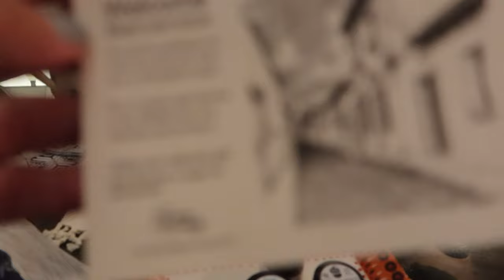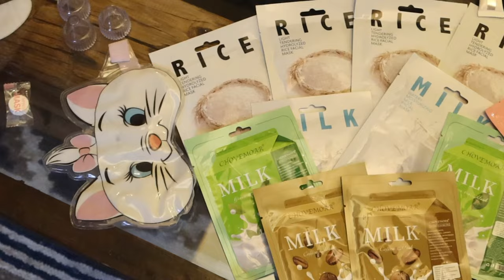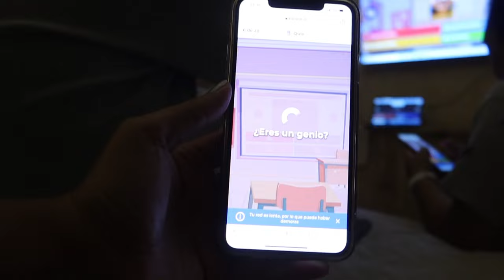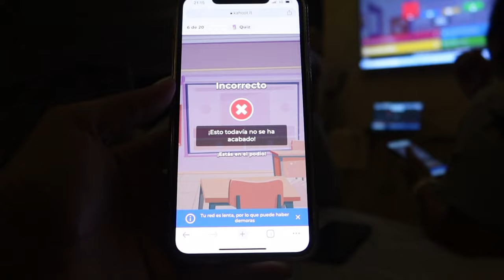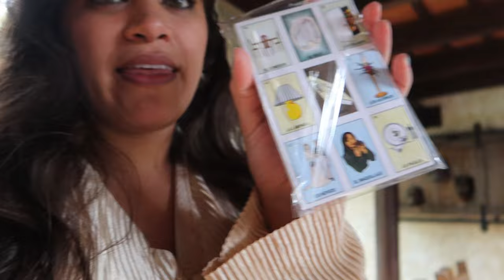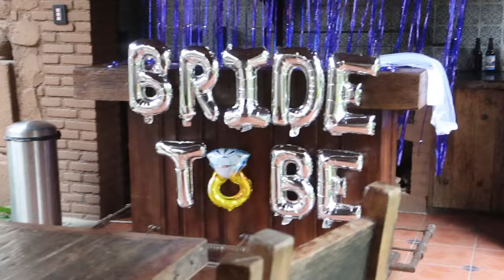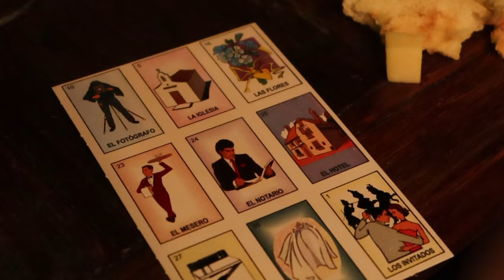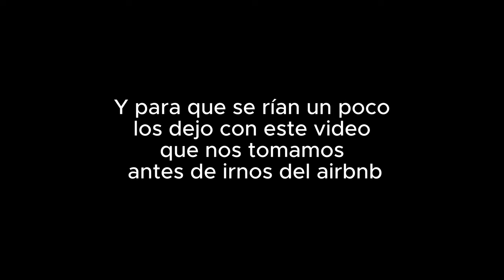DESPEDIDA DE SOLTERA CON AMIGAS/ pijamada+ noche temática + piscina etc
Se nos casa una amiga querida así que nos juntamos con las amigas para hacerle una despedida de soltera, la verdad estuvo demasiado alegre y divertido y quise grabarles un poco de todo lo que hicimos en 3 días.